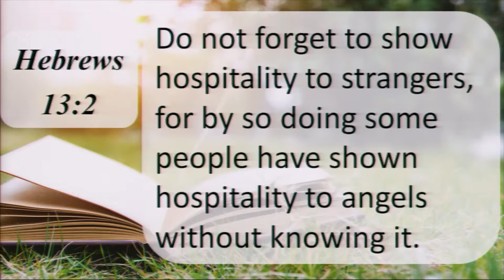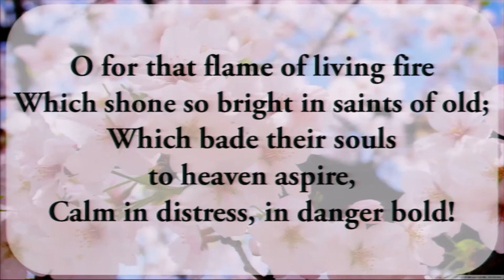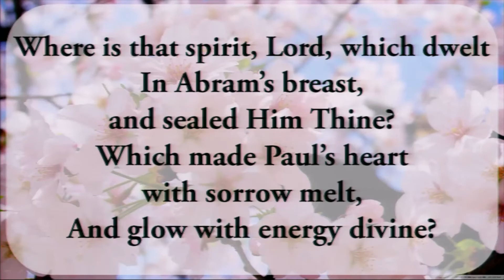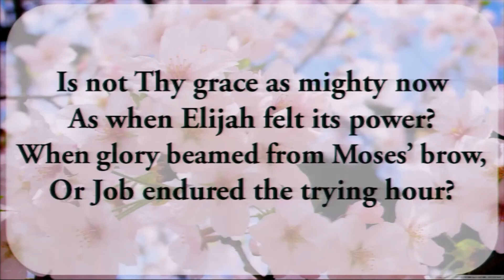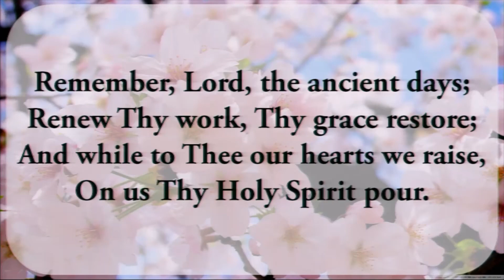Bro Langton Mbakada 02-04-2022 Sermon